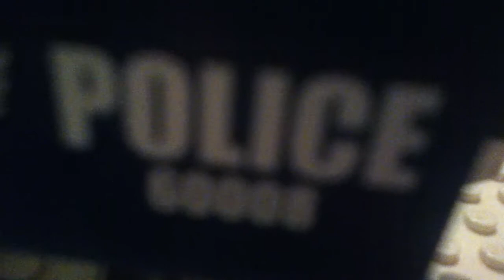Legit LEGO City Commercial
This was made for fun :3